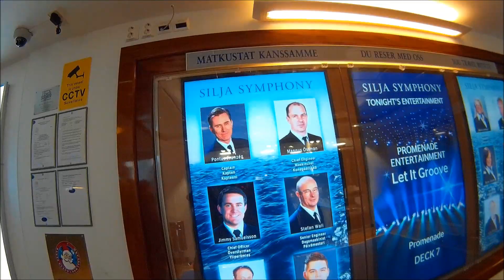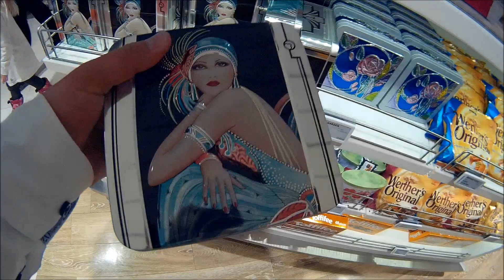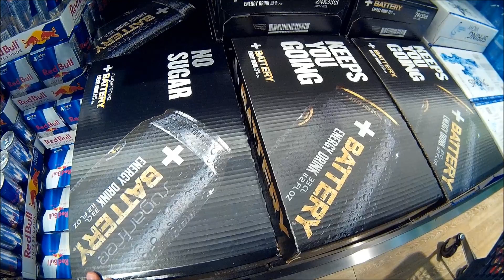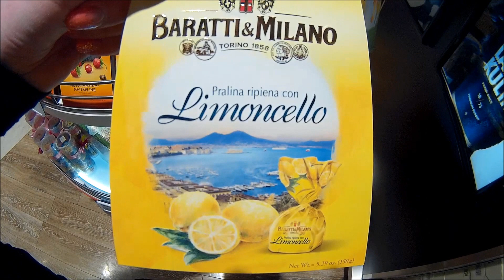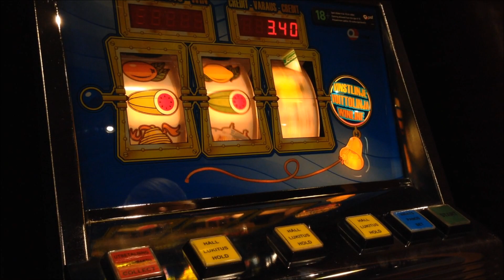Silja Symphony - Tukholman reissu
Matka Silja Symphonylla Tukholmaan. Laivalla esiintyi Antti Tuisku ja hänellä oli synttärit! :)

Esikatselukuvan kuvaaja JIP - Wikimedia Commons. Creative Commons 3.0.